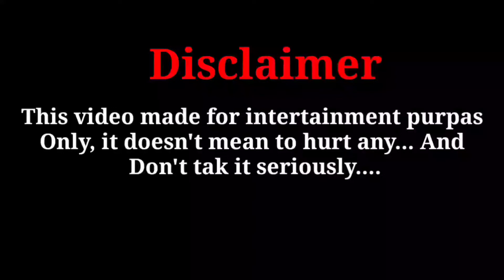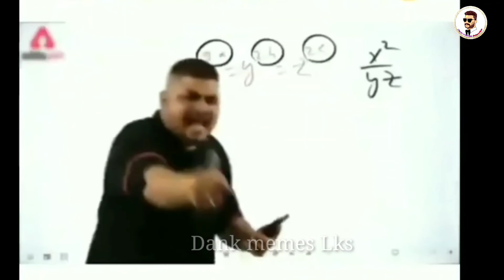bhaiya ab to karalo health insurance भैया अब तो करा लो हेल्थ इंश्योरेंस funny😂😂🥶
This video making is comedy purpas

use headphones and injoy now video

Next Video Uploaded Same time

channel name:-Dank memes Lks